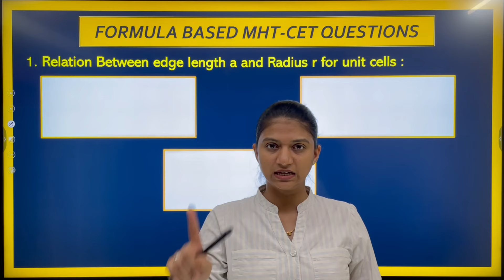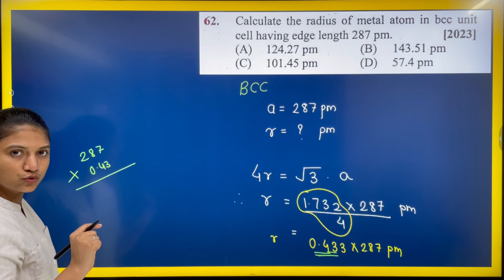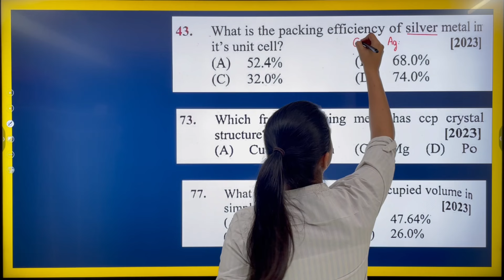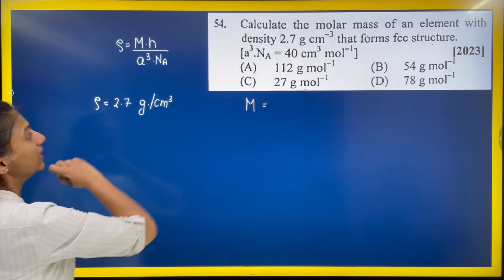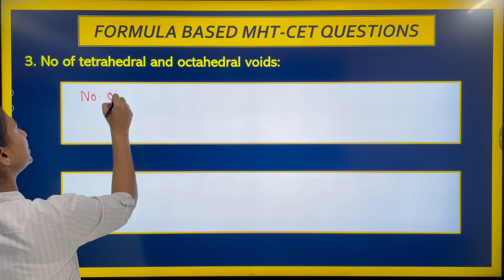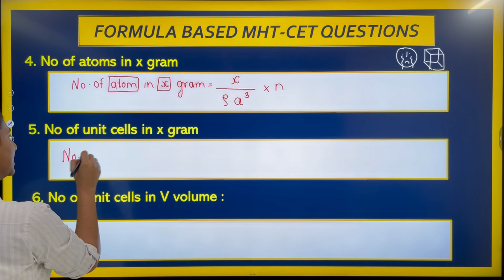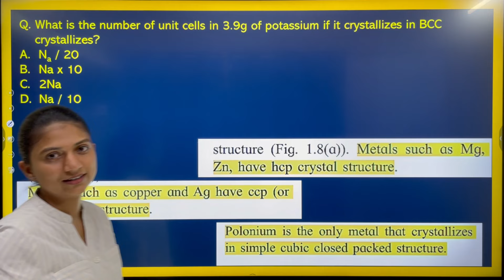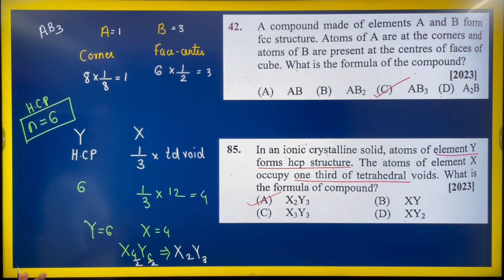SOLID STATE FORMULA SHEET | PYQ 2023 MCQ SOLVING | PRARTHANA MAAM | CHIMUS CHEMISTRY